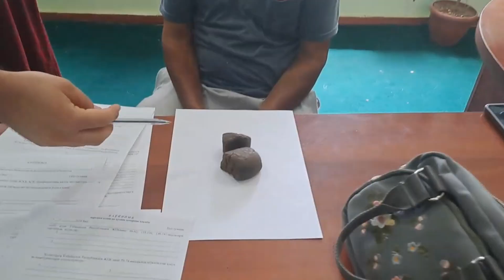Фарғоналик опахон Поп шаҳрида наркотик модда олиб юргани аниқланди